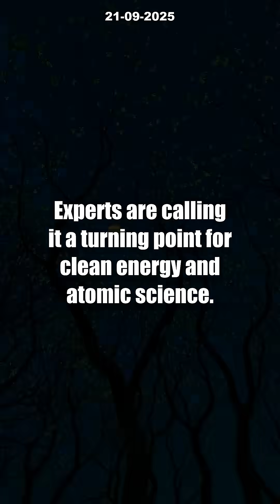7 INSANE Fusion Facts You NEED to Know NOW! [US Breakthrough Explained]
Imagine harnessing the sun’s incredible power on Earth—scientists in the US just did it! On September 16th, 2025, researchers achieved a groundbreaking nuclear fusion ignition, producing more energy than they used for the first time ever. Using 192 powerful lasers to heat a tiny fuel pellet hotter than the sun’s core, this fusion breakthrough could transform our world.

In this video, discover 7 insane facts about this historic achievement and what it means for clean, limitless energy and the future of atomic science. Is fusion the energy miracle humanity’s been waiting for? Click play to find out—and don’t miss your chance to be part of this epic scientific moment!